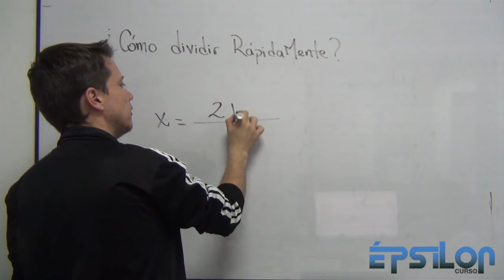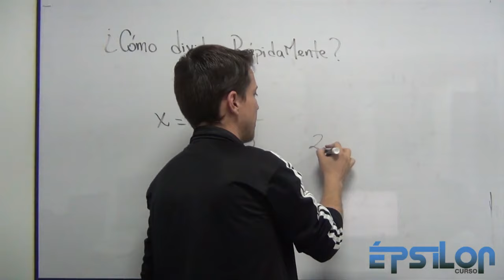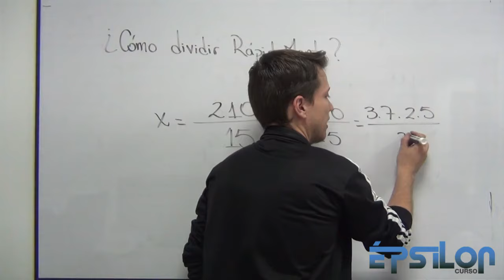¿Cómo DIVIDIR RápidaMente?